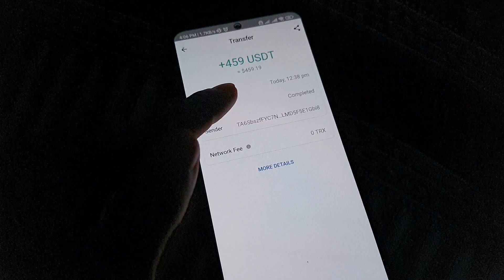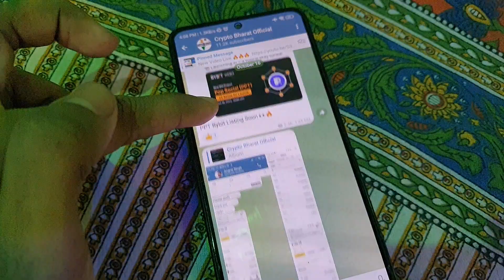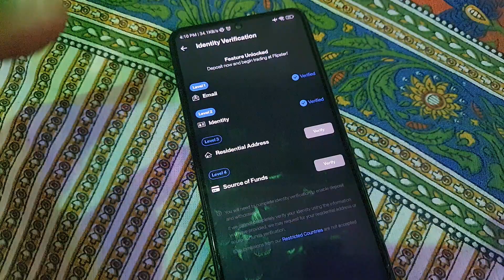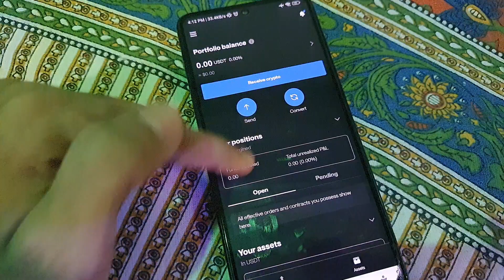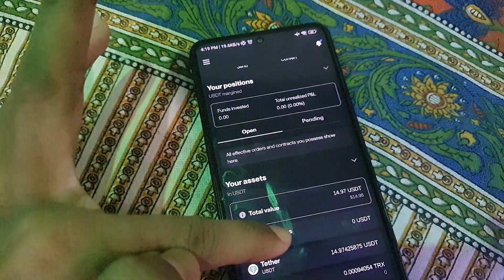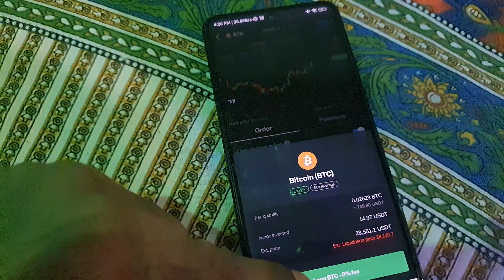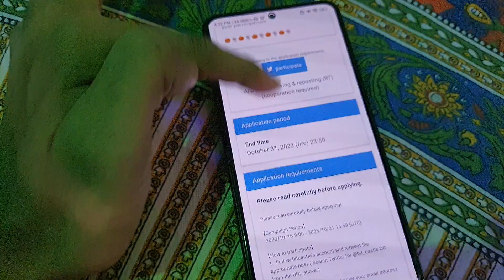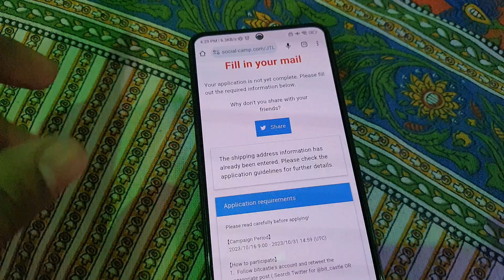😱😱 97$ Claim All Users,Flipster Free Future Bonus Loot,Flipster App Future Trading profit Book Trick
✅ Offer link

1. instant Claim 20$ + 20$ Loot
2. Future bonus Airdrop
3. New Airdrop Today
4. Instant payment Airdrop
5. New Crypto Airdrop
6.Bitop exchange free future bonus
7. bitrue Exchange Free 10$ WLD Token claim
8. binance exchange Airdrop
9. Trust wallet Airdrop today
10. New Crypto earning app 2023
11. Free Airdrop Today
12. New Testnet Airdrop
13. Binance selected Claim 999$ Airdrop
14. Pop Social App
15. 97$ Claim All Users
16. Flipster Free Future Bonus Loot
17. Flipster App Future Trading profit Book Trick
18. free future bonus Airdrop
19. New Airdrop today
20. New Crypto Airdrop
21. Flipster New Airdrop
22. Flipster Exchange Unlimited bonus trick
23. Flipster per day 10 usdt bonus Loot
24. Flipster Airdrop today
25. Flipster Future Bonus trading Process
26. how to future trading